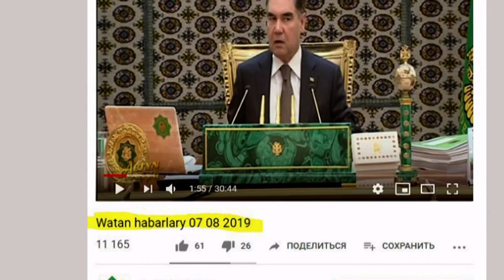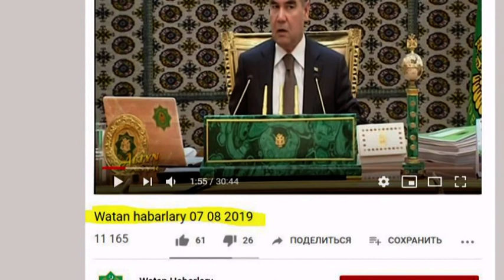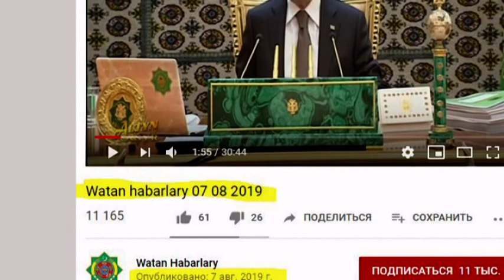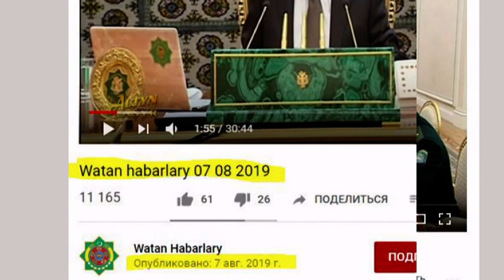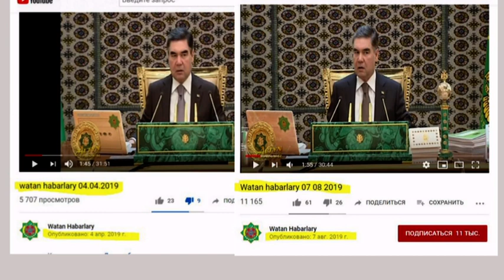Телевидение Туркменистана старыми сюжетами намекает на смерть Бердымухамедова! Почему?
Новости  7 августа  и  4 апреля 2019г.